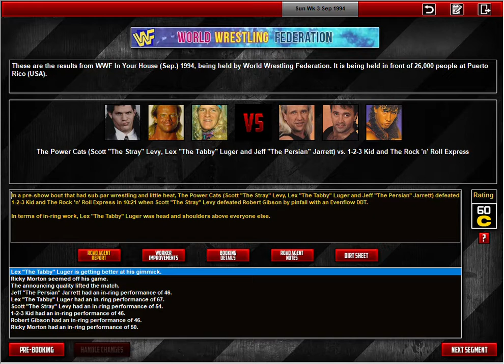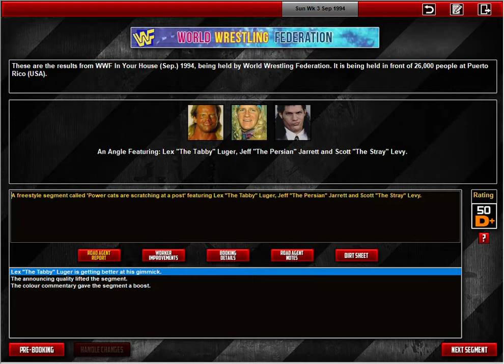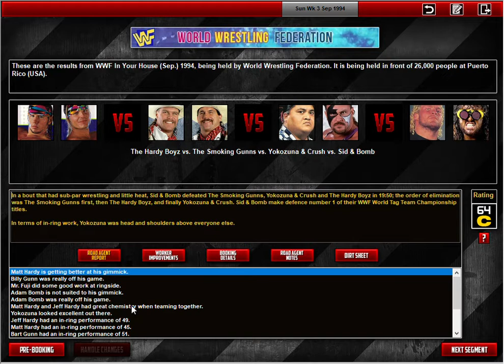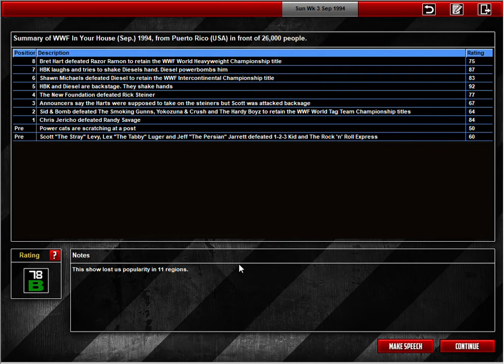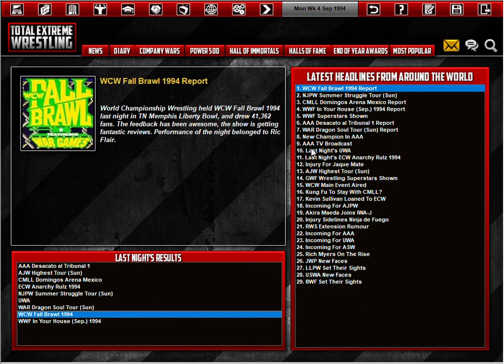Book it Better WWF 94: In Your House Sept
Its In Your House with Max and Maxine Whitman.

Bret vs Razor
Diesel Vs Shawn
Jericho Vs Savage and much much more!!